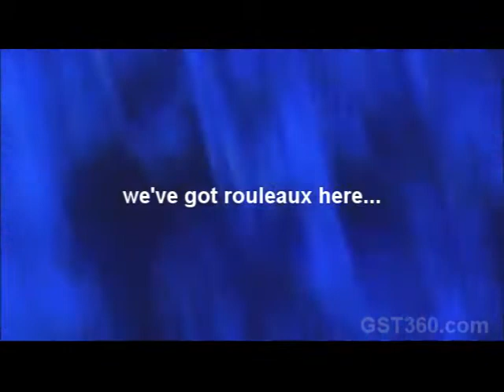Live Blood Transformation in Just TWO Minutes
Initial Live Blood Trials of 360 Mist on 8th of July, 2010 at Nu-Look Biologics, Byron Bay, NSW, Australia.

Some of Greg Frederick's comments in the video.

"That's impossible... "
"I am totally amazed..."
"I've never seen anything that can change blood in 2 minutes..."
"That's technology beyond anything I have seen before..."
"That could be quite a lifesaver for a lot of people..."
"Fibrin has gone as well,. How is that possible?"
"I am impressed.. WOW!"

The Before and After  Live Blood Test

ShamanaTara got Greg to determine if there was any difference between her "normal" blood and after taking 360 Mist from LiveSmart360. The photographic result is shown above.

Greg took a sample of her blood and viewed it under a dark-field microscope. The "before" image (above left) was viewed on the screen.

Considering ShamanaTara is considered to be a healthy person her blood was still considered poor by live blood standards.

Shamana then took a single dose of 360 Mist (4 sprays under the tongue) and did the Live Blood test again (less than 5 minutes between tests). The result is shown in the "after" photo (above right).

During and after test words such as "impossible", "a revolution" and "total disbelief" were uttered by Greg.

"Your blood was about as bad as it gets..." and "This is going to revolutionize health..." were the sorts of comments heard (paraphrase)

"It turned my unhealthy blood to healthy blood in minutes. This normally takes months." (ShamanaTara)